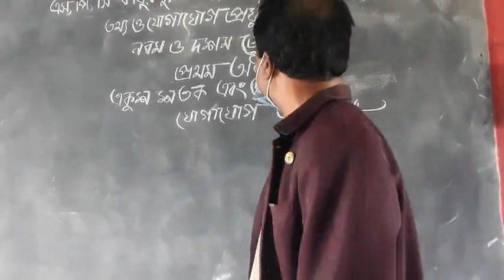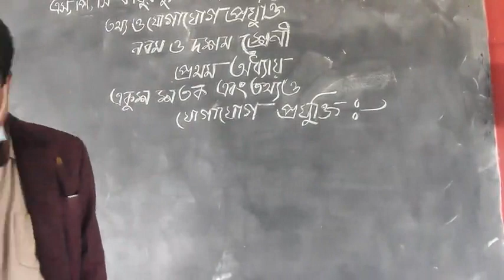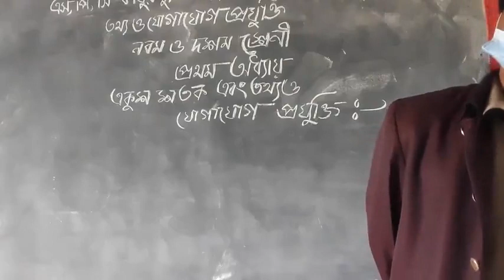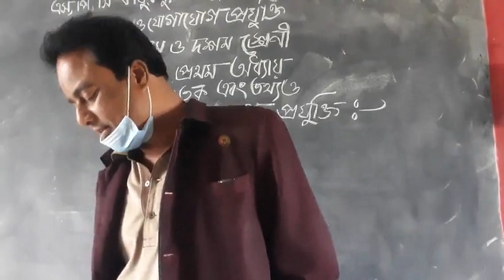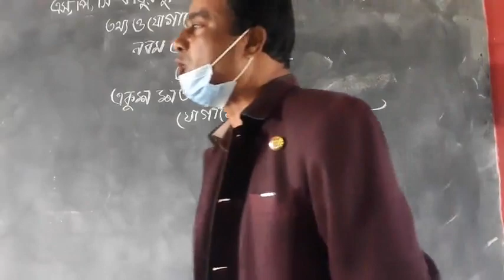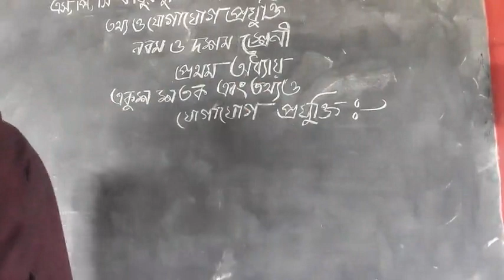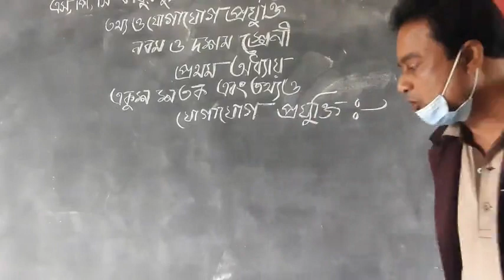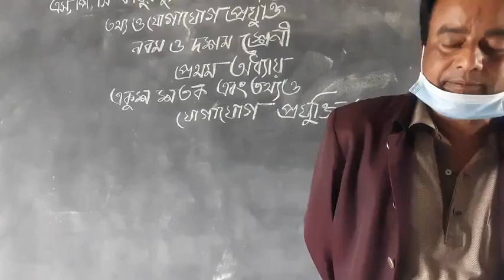Aiuyb sir 61